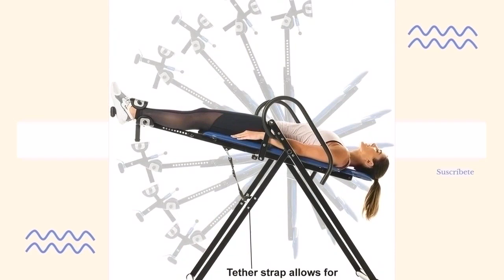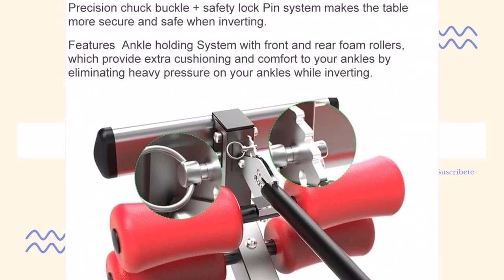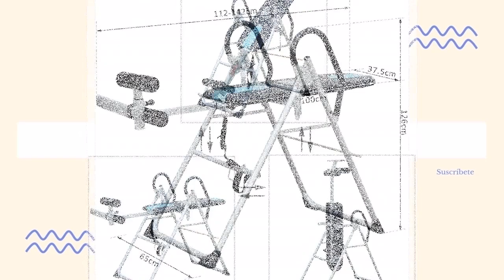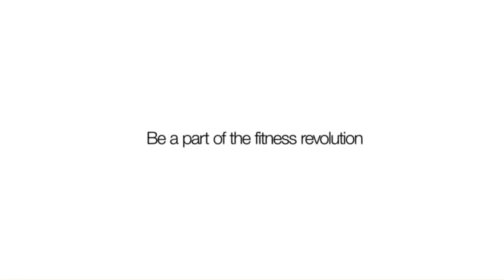Guía para comprar la mejor TABLA de INVERSIÓN en 2021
Hoy os presentamos "Klarfit Relax zone Pro Tabla de inversión", "HOMCOM Tabla de Inversión Gravitacional Plegable", "Sportstech Tabla de Inversión Plegable Multifuncional", "YOLEO Tabla de Inversión por Gravedad", "Fitness Realidad 690 x l tabla" y "YATEK Tabla de inversión Plegable Deluxe".

? PRODUCTOS DEL VIDEO:

[00:08] ► Klarfit Relax zone Pro Tabla de inversión

[00:42] ► HOMCOM Tabla de Inversión Gravitacional Plegable

[01:33] ► Sportstech Tabla de Inversión Plegable Multifuncional

[02:58] ► YOLEO Tabla de Inversión por Gravedad

[03:55] ► Fitness Realidad 690 x l tabla

[04:48] ► YATEK Tabla de inversión Plegable Deluxe